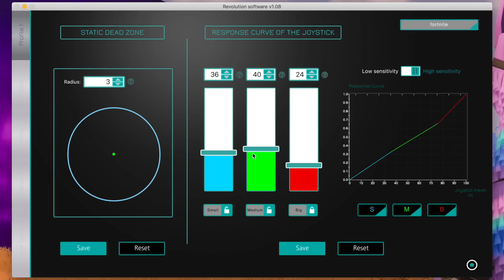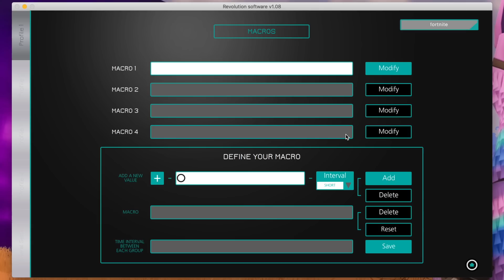EL MANDO con ACCESORIOS ESPECIALES para GANAR MÁS en FORTNITE!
LEER DESCRIPCIÓN =D

Hay más opciones de compra pero os he puesto las más básicas.

► Muy buenas chavales, yosoyplex por si todavía no te habías enterado y hoy os vengo a traer un nuevo vídeo, en el vídeo de hoy os vengo a traer el mejor mando barato para ps4, el cual te ayudará a tener más precisión en fortnite, matar más en fortnite, ganar más en fortnite, construir mejor en fortnite, mejorar en fortnite, no fallar balas ... etc. Hoy os vengo a enseñar uno de los mejores mandos relativamente baratos con unos accesorios increíbles, dispone de 4 palancas, es decir como un scuff de 4 palancas, unos joysticks especiales para tener una mejor puntería y no fallar balas en fortnite, unos gatillos que te ayudarán a disparar más rápido en fortnite y por lo tanto a matar más y por último un diseño especial que mejora muchísimo la jugabilidad, en definitiva, nos ayudará a ser mejores en fortnite. Uno de los mejores mandos con los mejores accesorios. Mando Nacon Revolution Pro Controller en Fortnite.
► ¡Sígueme!
• Instagram! Próximamente

Vídeo creado y subido por YoSoyPlex